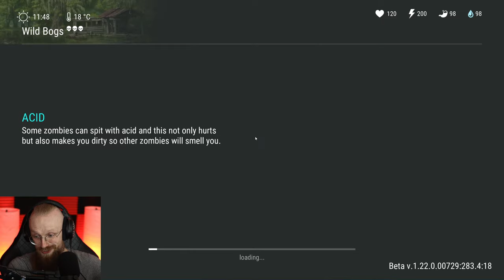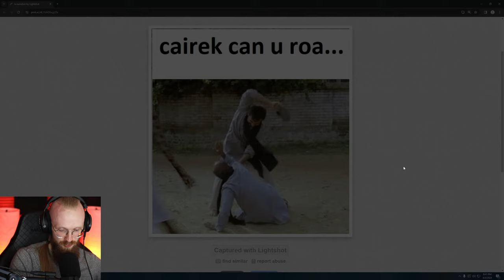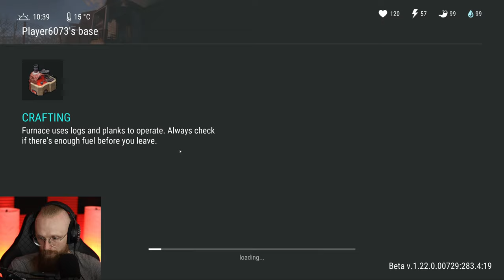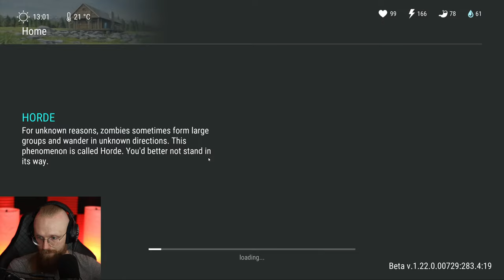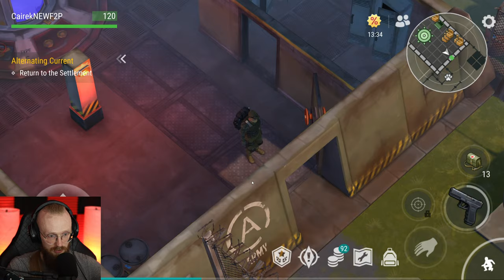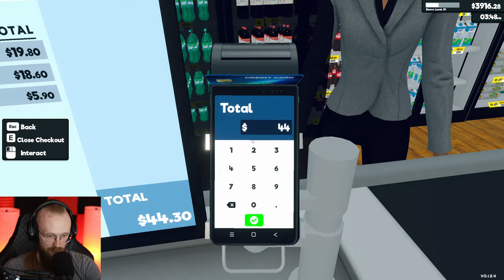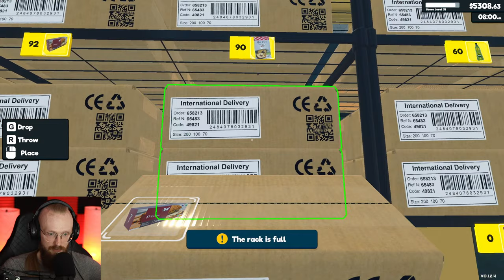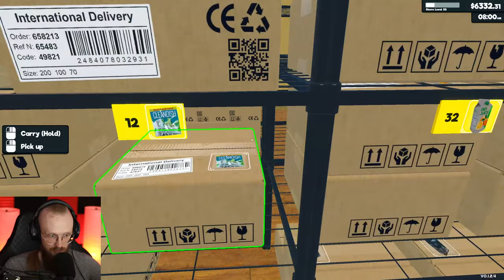NEW SEASON BEGINS TODAY! - Last Day on Earth: Survival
Last Day on Earth: Survival New Season Begins Today! LDoE Season 55 is here, so let's do a few LDoE Raids and more!

Q: How to play on PC/what emulator do you use?
A: You can play LDoE on PC by using an android emulator, you can use any of them. I use Bluestacks.
00:00:00 - Intro
00:03:57 - The Swamp Location
00:17:51 - Working a bit on the settlement
00:25:01 - Clearing The Farm location
00:36:43 - Opening The Blue Box
00:44:12 - The Highway location
00:56:44 - RAIDING A BASE
01:01:20 - Wrecked Ship event
01:03:45 - Free to Play journey begins
01:09:08 - F2P Wrecked Ship event
01:27:10 - Grenade trick F2P 3rd floor
01:42:45 - The Blind One
01:48:50 - Opening a green crate
01:53:57 - Looting an Airdrop
01:58:15 - Clearing the Motel
02:04:51 - The Supermarket Simulator begins
02:15:12 - Expanding the storage room
02:20:03 - The new storage layout is finished/hiring another restocker
02:50:27 - Cooking with Cairek avocado edition